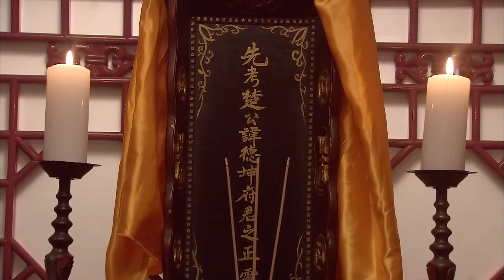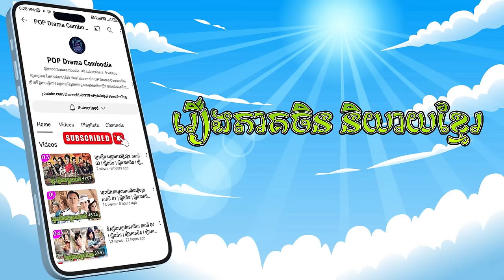កំពូលល្បិចវេទមន្ត ភាគទី 31 Chinese Traditional Magic រឿងចិន | រឿងភាគចិន រឿងភាគចិននិយាយខ្មែរ